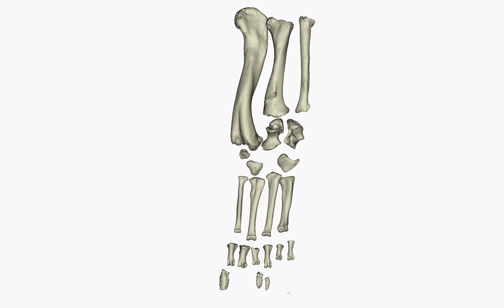Big Nile croc's left hindlimb bones